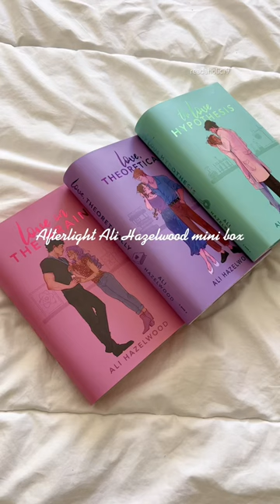Ali Hazelwood special editions✨